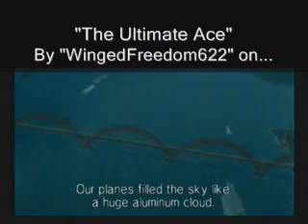NSB Music Change Preview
YAY!

It is finally done!

...or not.

Until I get my hands on a flash maker program...

Quote from WingedFreedom622:

"Well, I saw the video and I gotta say I'm impressed. It was really well done and I liked the comment you made to Chopper after the Burst Missile attacked. Keep it up and lemme know if you make another one."